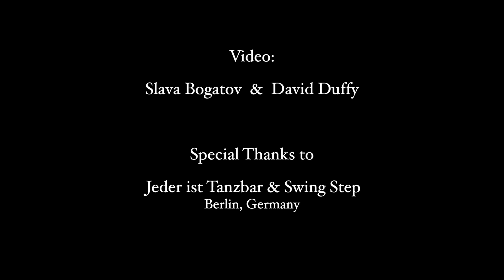Ksenia Parkhatskaya - Jazz Improvisation to Oscar Peterson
This Jazz Improvisation is the result of 2h training with my husband and musician/ composer - David Duffy. He was directing my dance by guiding through the music. Teaching me how to listen to music, what to hear and what to accentuate in my dance.

Oscar Peterson... jazz musician, universally talented pianist, the best teacher of all for me.

Special thanks for the space to Jeder ist Tanzbar, Anna, Oli, Ali & Katja! Tanzbar became my home for the last 2 years.

Dancer - Ksenia Parkhatskaya
Video - Slava Bogatov, David Duffy
Editing - Ksenia Parkhatskaya

Berlin, April 2016